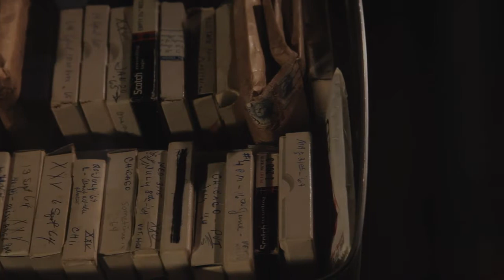Suitcase of Love and Shame | Trailer | Art of the Real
Constructed from 60 hours of reel-to-reel audiotape from the 1960s discovered in a suitcase purchased on eBay, Suitcase of Love and Shame reveals the intimate details of an affair between a Midwestern woman and her lover, who used recording devices to remember and document their romance. Foregrounding the audio material and restraining the visual, director Jane Gillooly reconstructs the doomed relationship in a way that brings the material exceptionally close to the viewer.